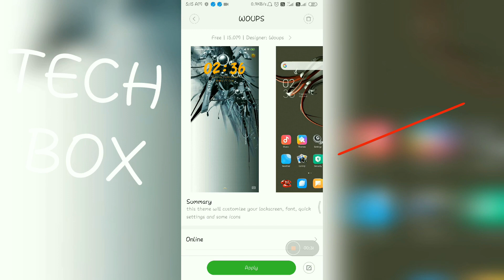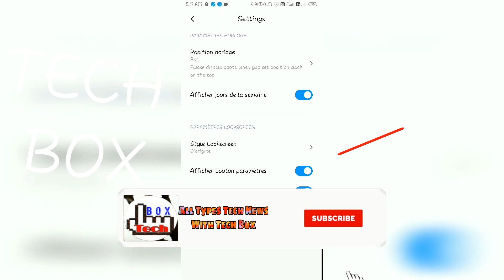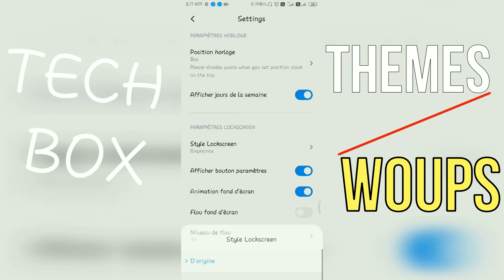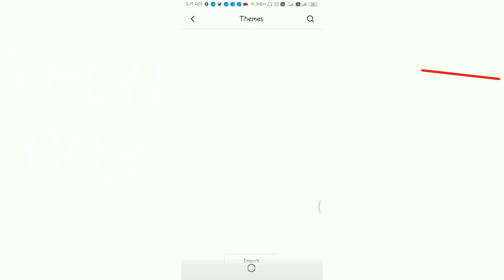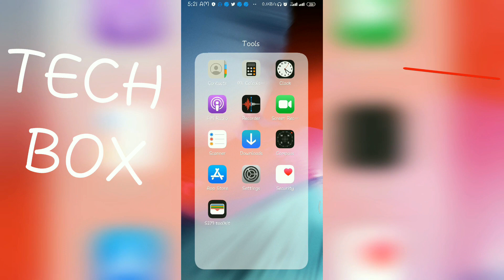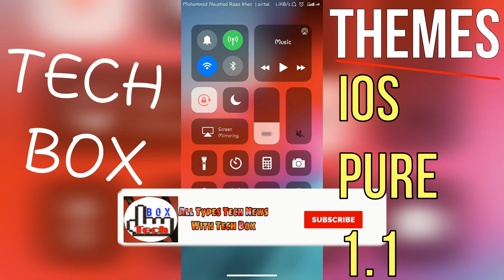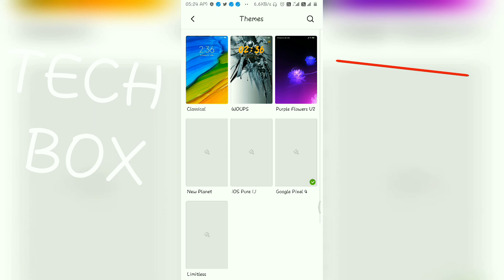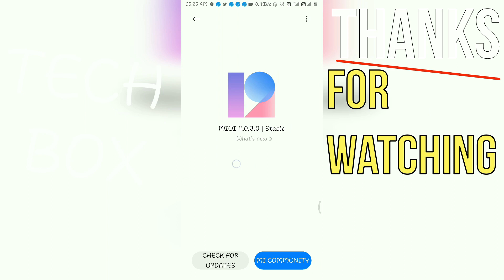Miui11 New themes | may2020 |top 5 best themes on may 2020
hello.dosto is video me miui11 ke new 5 best theme ke bare me bataya hai jo boht hi jabar dast hai ,